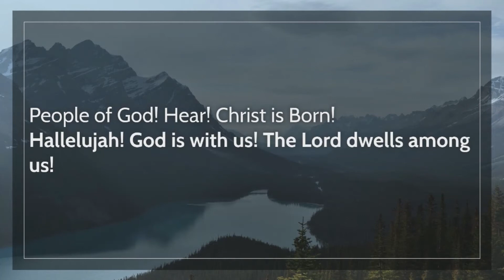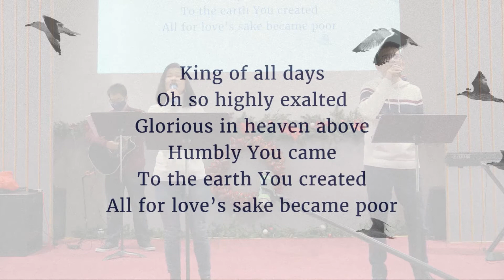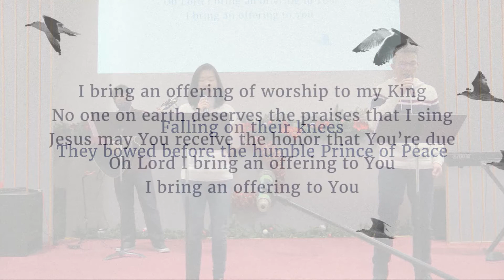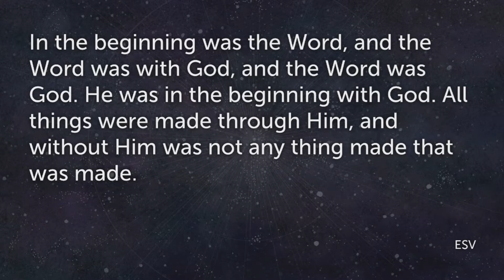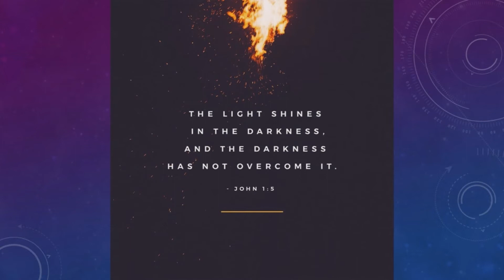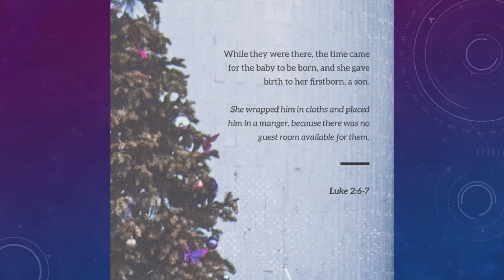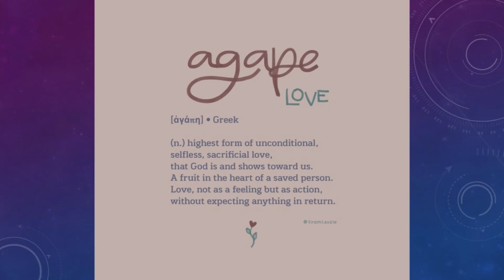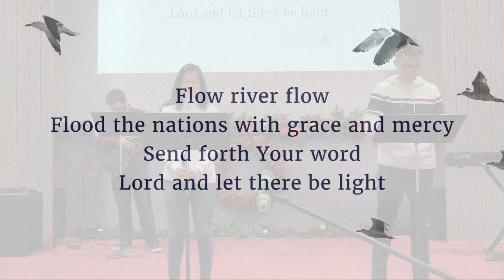2020-12-27 English Worship